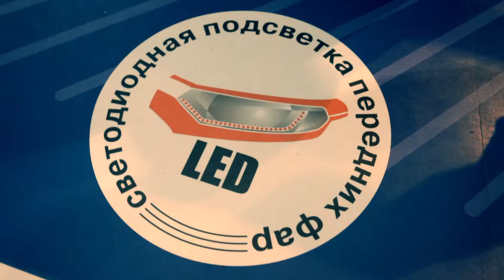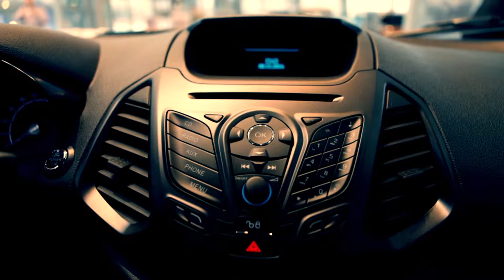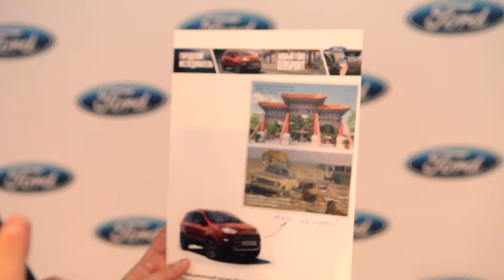Презентация Ford Ecosport